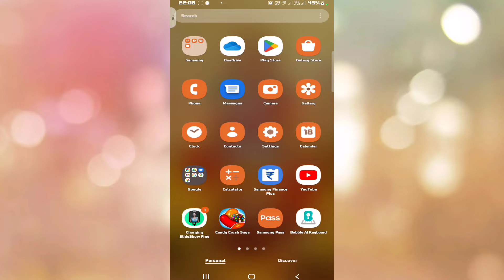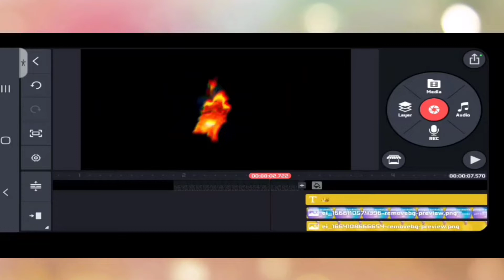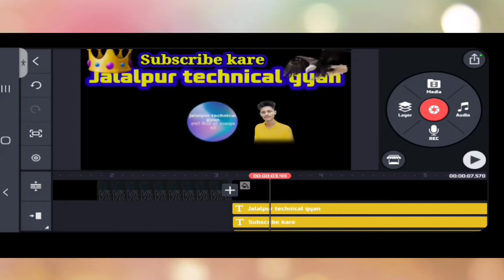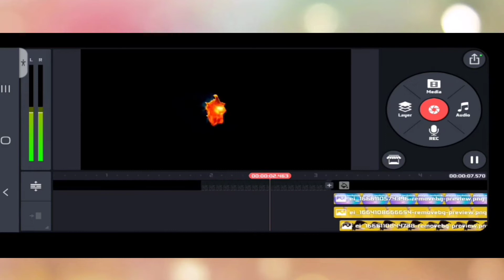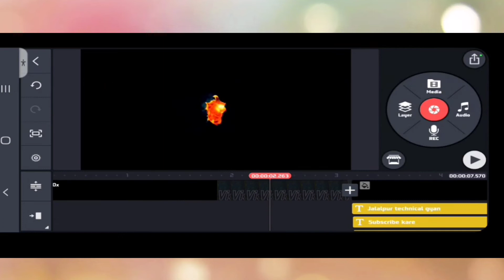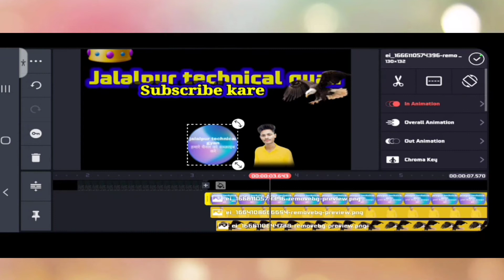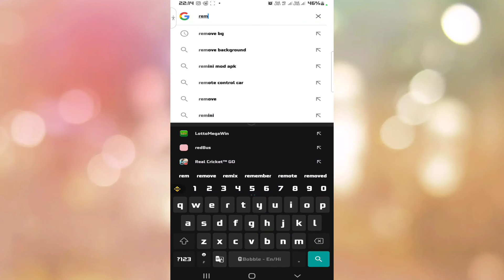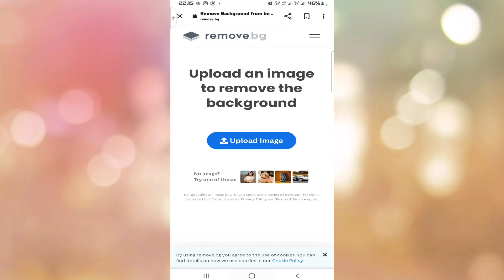kinemaster se intro kaise banate hai how do make intro